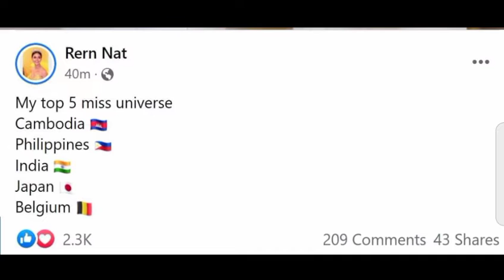Just Roeun Nath shows Top 5 MU 2021 in her heart, suddenly fans do this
គ្រាន់តែ រឿន ណាត បង្ហាញពី Top 5 MU 2021 ក្នុងចិត្តនាង ស្រាប់តែអ្នកគាំទ្រធ្វើបែបនេះព្រាត

សូមស្វាគមន៍មកកាន់បណ្តាញព័ត៌មានសូមកុំភ្លេចចុះឈ្មោះជាវប៉ុស្តិ៍របស់ខ្ញុំសូមអរគុណ!

@Media News

សូមអរគុណយ៉ាងជ្រាវជ្រៅវ
Thank You So much !